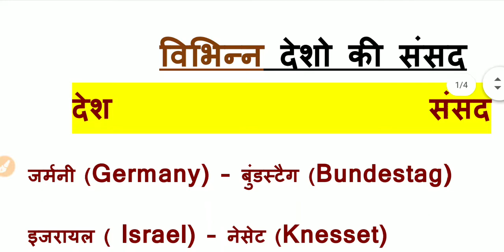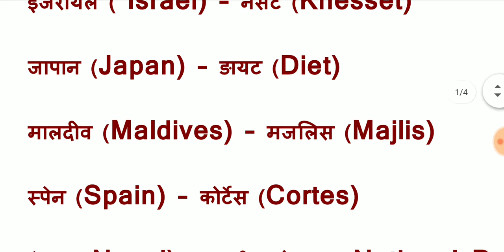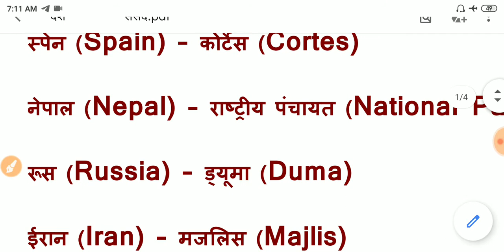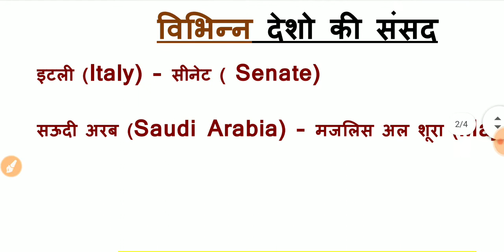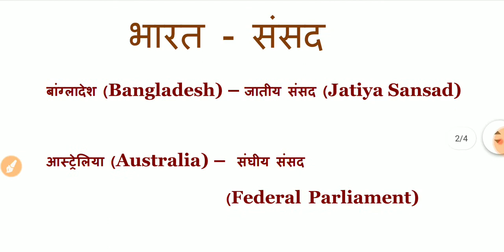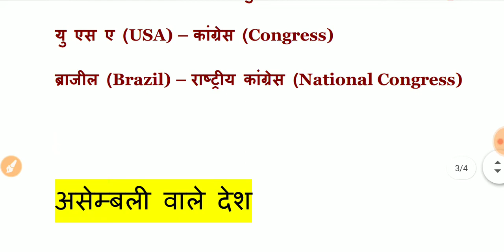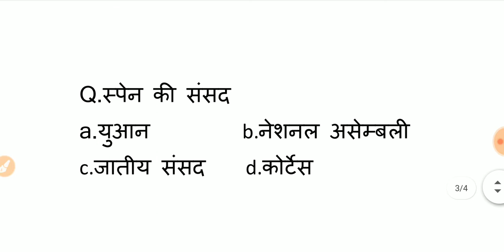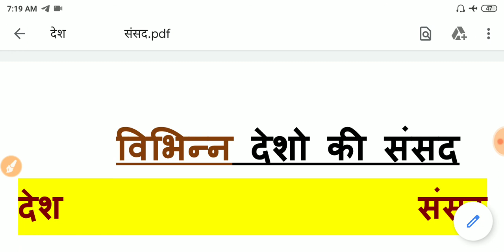प्रमुख देश व उनकी संसद | Country and Parliament best trick | all exam master video | exam factor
प्रमुख देश व उनकी संसद | Country and Parliament best trick | all exam master video | exam factor |ntpc, group d,dp,awo,ssc gk trick